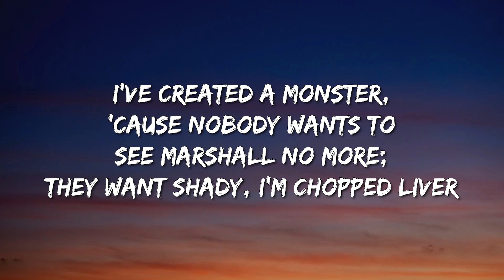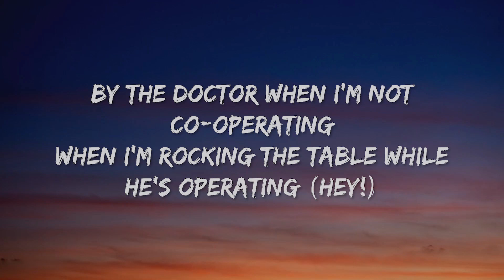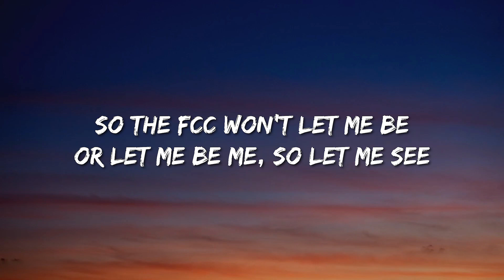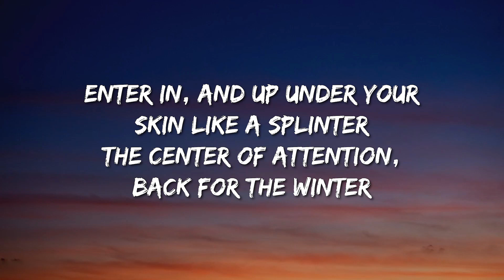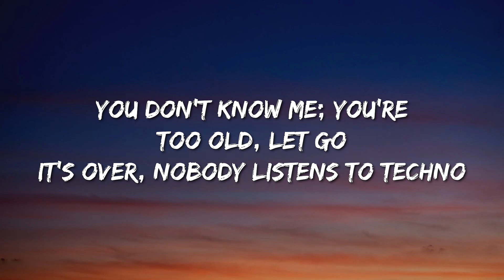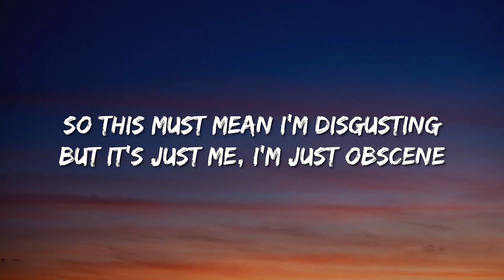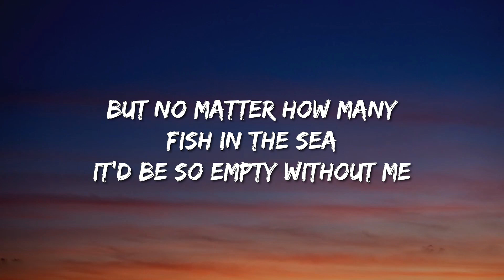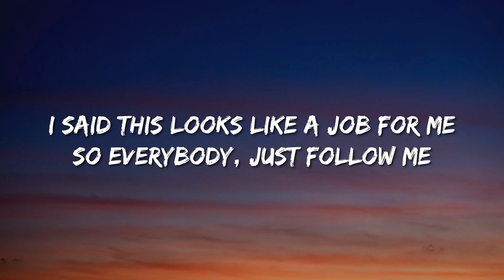Eminem - Without Me (Lyrics) - Nicki Minaj & Ice Spice With Aqua, Noah Kahan With Post Malone, Post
(Woo!) (Ooh-ooh-ooh)

Could start a revolution, polluting the airwaves, a rebel
So just let me revel and bask
The center of attention, back for the winter, I'm interesting
The best thing since wrestling, infesting in your kid's ears and nesting

A tisk-it a task-it, I'll go tit-for-tat wit'
But it's just me, I'm just obscene (Yeah)